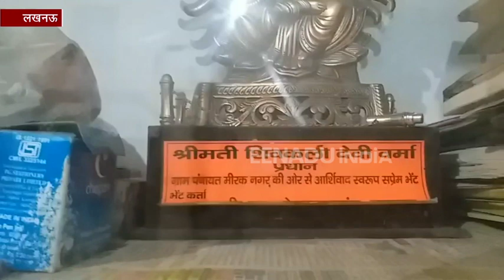मिसाल : 10 बार गोकुल पुरस्कार से नवाजी जा चुकी हैं महिला उद्योगी बिटाना देवी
लखनऊ : 'तोड़ के पिंजरा जाने, कब उड़ जाऊंगी मैं, लाख बिछा दो बंदिशें, फिर भी आसमान में जगह बनाऊंगी मैं'... जी हां, ये पंक्तियां नारी के उस स्वरूप को उजागर करती हैं, जिसे हम अपने सामाजिक दिखावे के आगे छुपा देते हैं.
आज हम आपको हमारे बीच की एक ऐसी ही शख्सियत के बारे में बताने जा रहे हैं, जिनका नाम बिटाना देवी है. उन्हें सर्वाधिक दुग्ध उत्पादन के लिए राष्ट्रपति, मुख्यमंत्री द्वारा सम्मानित किया गया. बिटाना देवी को 10 बार गोकुल पुरस्कार से भी सम्मानित किया गया.